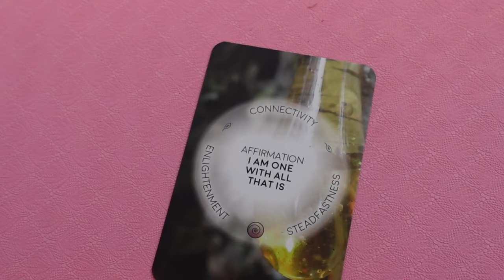IM IN MANCHESTER WITH PLT | VLOG + @PrettyLittleThing HQ TOUR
Spend the day with me at the Wellness Event with @PrettyLittleThing
It was such a great start to the year and your girl had her first ever yoga session. I think it is safe to say, I will very much be becoming a Yoga Babe :)

I was meant to then host a PLT TIKTOK Shopping live but plans changed so here's a cheeky HQ Tour too :)

I hope you enjoyed my first vlog on my channel. I appreciate all my new subscribers & I am grateful to have hit 1000 "people dem inna di gang" wooiii